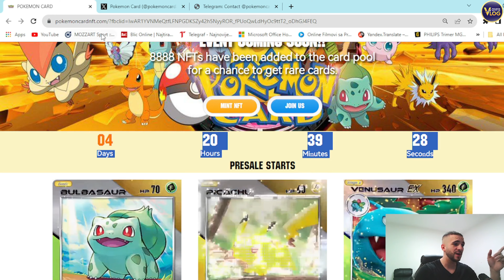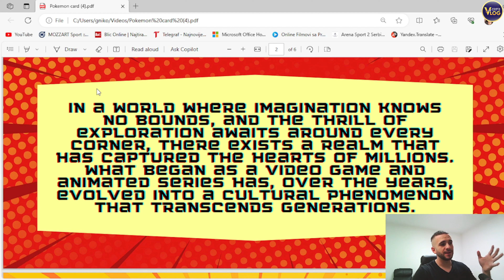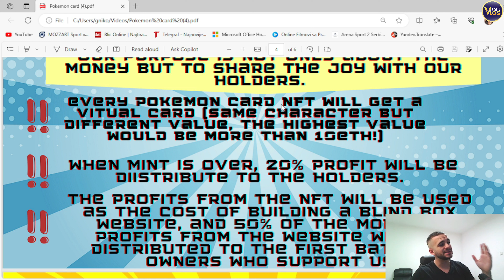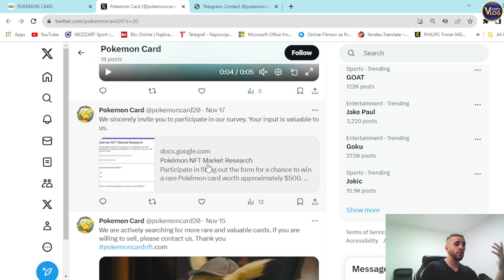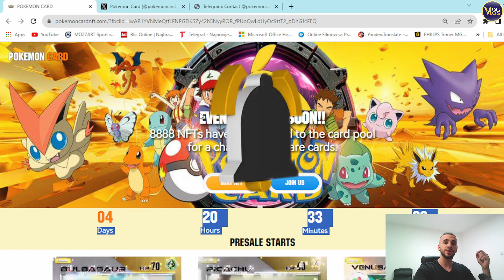🔥 NEXT BEST NFT PROJECT 🔥 POKEMON NFT CARD 🔥 NFTs With A Twist 🔥 Presale Upcoming!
Calling all Pokemon enthusiasts and collectors! 🚀 Secure your spot among the elite 4444 collectors as we unveil a groundbreaking fusion of digital and physical collectibles. Dive deep into the Pokemon realm with our exclusive NFT pre-sale, where you not only receive a one-of-a-kind digital NFT but also get a matching, limited edition physical card!

●▬▬▬▬▬▬▬▬ Useful Links  ▬▬▬▬▬▬▬▬●